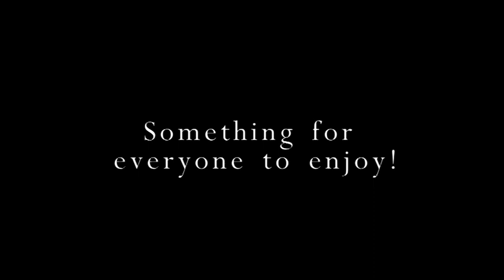The Fernhill Youth Project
A short film made by the young people of the fernhill youth project which won the zoom film awards best documentary 2011. Hope you all enjoy!